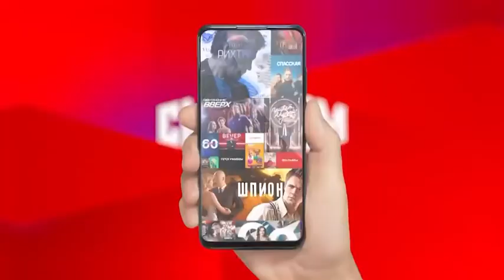Pieskow, rzecznik Putina: "Rosja nigdy na nikogo nie napadła" - Rosyjskie wiadomości po polsku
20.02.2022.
Dmitrij Pieskow 🤡, rzecznik prezydenta Federacji Rosyjskiej, w wywiadzie dla Pavla Zarubina, prowadzącego program "Moskwa. Kreml. Putin":
- Apelujemy o rozum, wzywamy do zadawania sobie pytania - jaki jest sens dla Rosji, aby kogoś atakować? (...) Przypominamy, że Rosja w całej swojej historii nigdy na nikogo nie napadła. Rosja, która przeszła tyle wojen, to ostatni kraj w Europie, który w ogóle chciałby mówić czy nawet wypowiedzieć słowo "wojna".